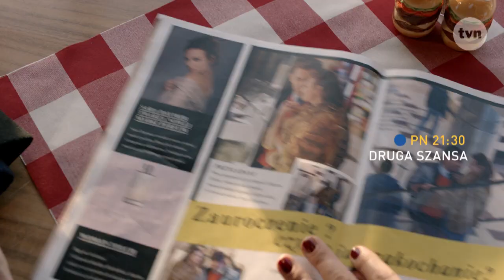DRUGA SZANSA! Oglądaj w poniedziałek o 21:30 w TVN